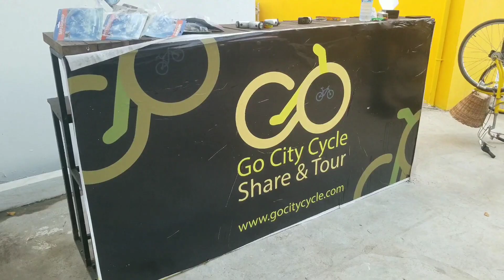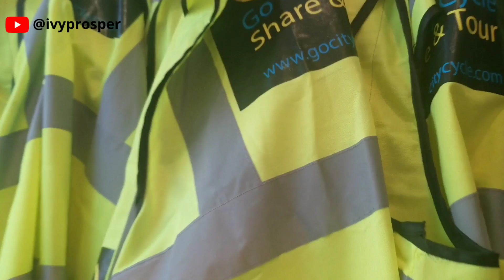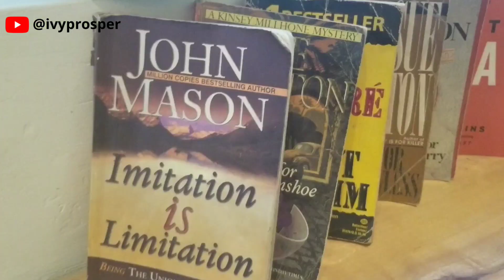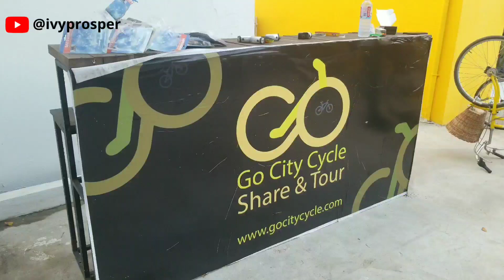Have You Tried a Cycle Tour in Accra?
The Founder of Go City Cycle Share gives an update on the next upcoming bike tours in Accra and how he's handing Covid-19 with his  business.